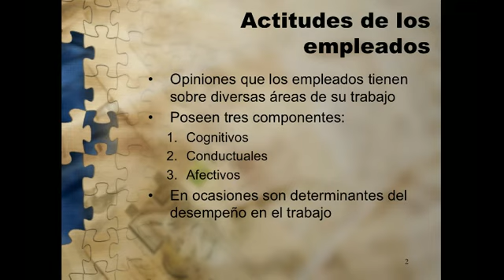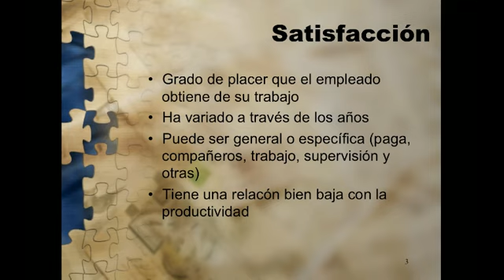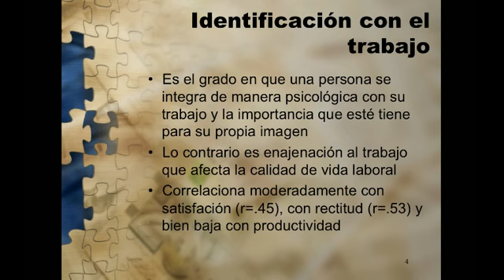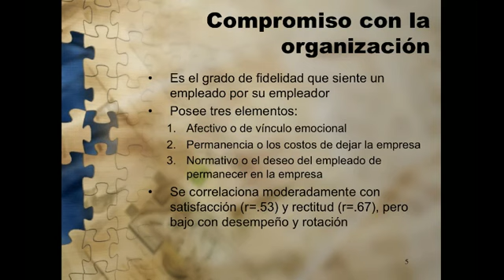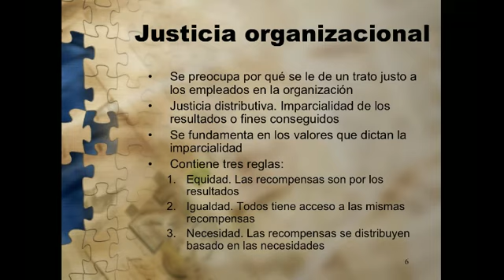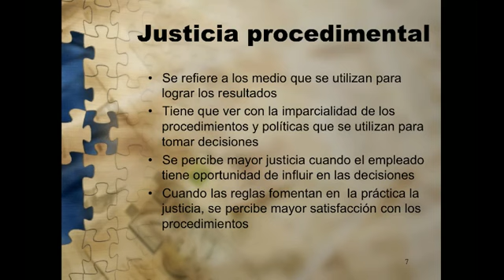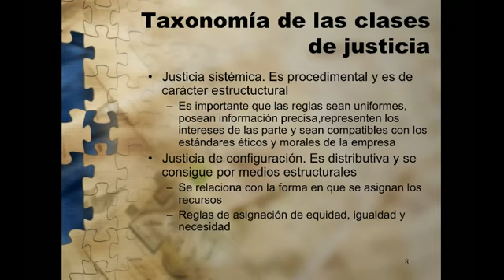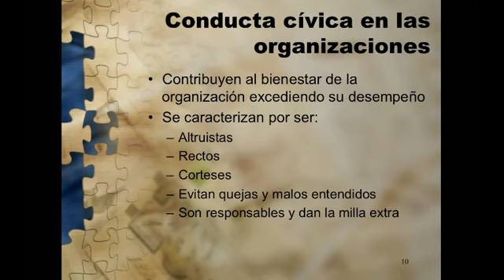Parte 1 Unidad 9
Actitudes en el trabajo